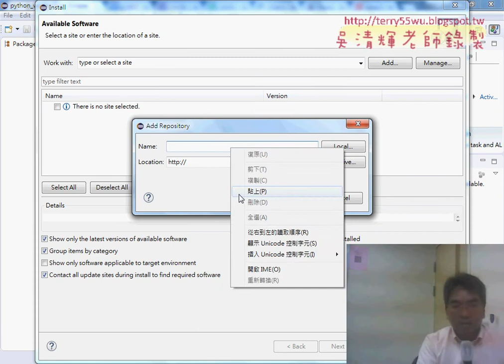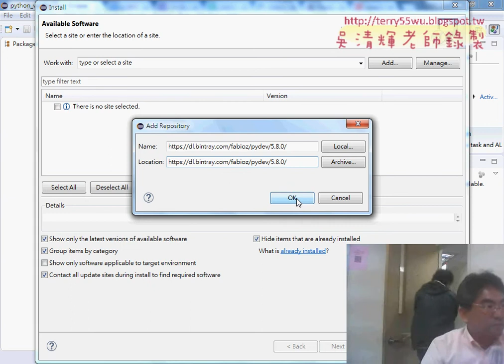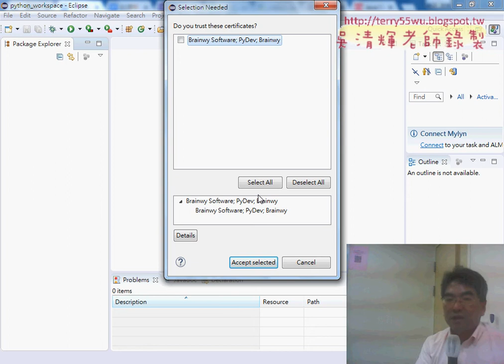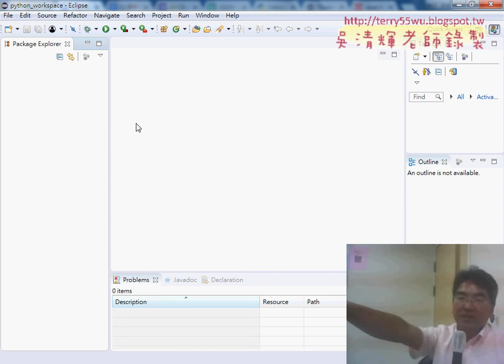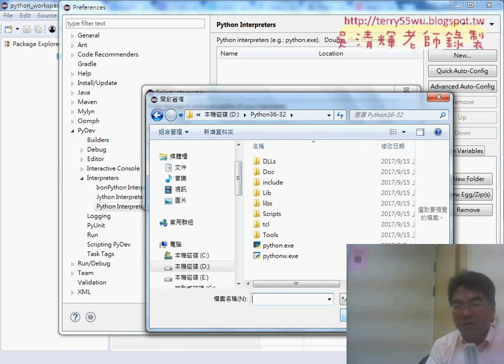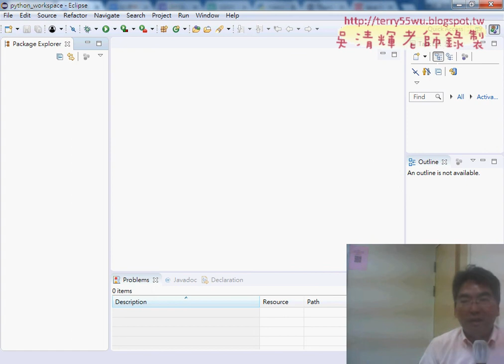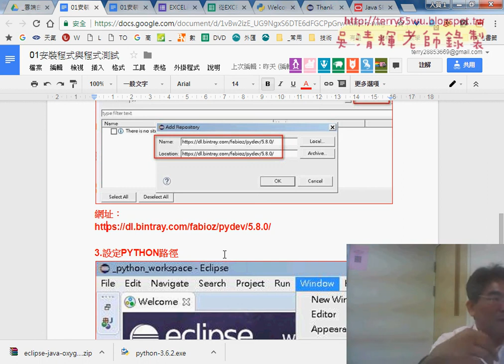05 安裝PYTHON外掛與設定路徑